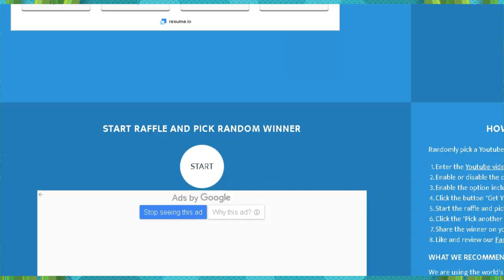LifeAfter - Camp Nancy Contest Back to Basic | Uzi & Anti Riot Suit | Winner Announced!!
Gameplay of me nancying on camp contest with uzi and anti riot suit with no attachment no buff no shield.

I also announced the winner in this video. congratz to the winner and tq for all participant who participate in this giveaway event.

1. Heuse & Zeus x Crona - Pill (feat. Emma Sameth) [NCS Bass Boosted]
2. Fareoh - Under Water [NCS Bass Boosted]
4. JPB - Up & Away [NCS Bass Boosted]
5. Disfigure - Blank (HYLO Remix) [NCS Bass Boosted]
6. Zaza - Be Together [NCS Bass Boosted]